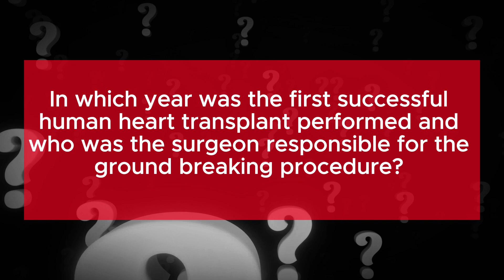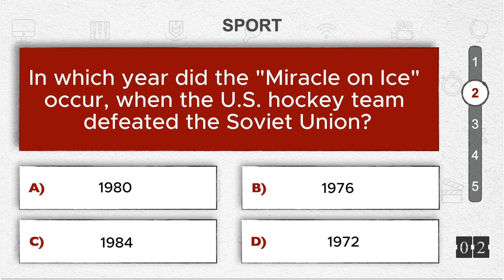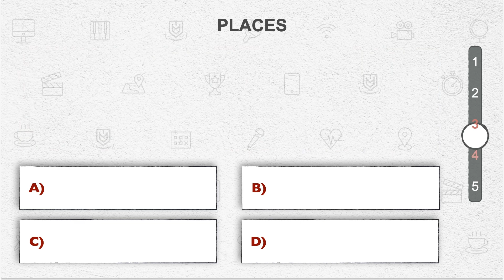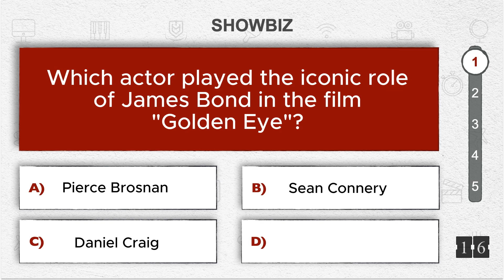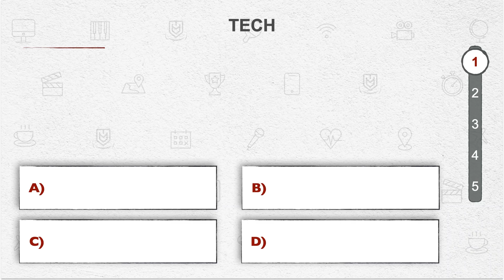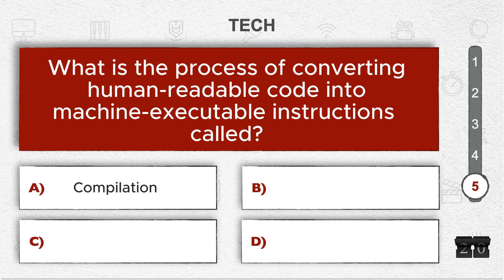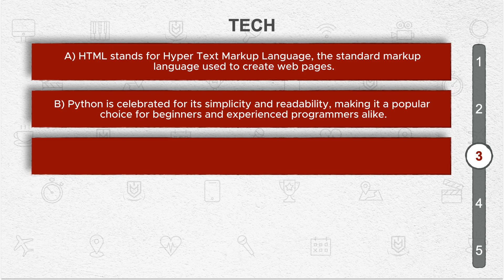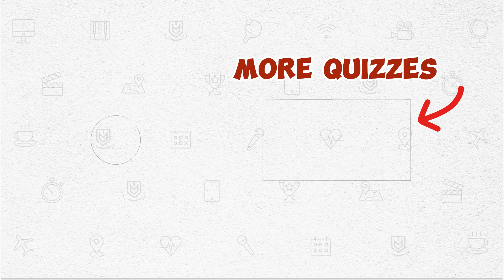First Human Heart Transplant? | QUIZ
Get ready to put your knowledge to the test in this exhilarating trivia challenge. Can you stand corrected and emerge as the ultimate trivia champion? Join us as we dive into four exciting categories: Sport, Places, Showbiz, and Tech. We're presenting a mix of brain-teasing questions for a thrilling journey of discovery!

In each category, we're presenting a series of intriguing questions that span across different topics. Every correct answer is worth 1 point, and there's a special bonus round that can earn you 5 points! So, sharpen your wits and get ready to rack up those points.

Remember, no googling is allowed! You can choose to play as a team or tackle the challenge individually. And guess what? We've got a handy interactive version to help you keep score. Just click the link to access it and see how you're faring in the game.

The answers to these questions will be revealed at the end, so keep those thinking caps on and let's dive into the world of Stand Corrected Trivia Challenge!